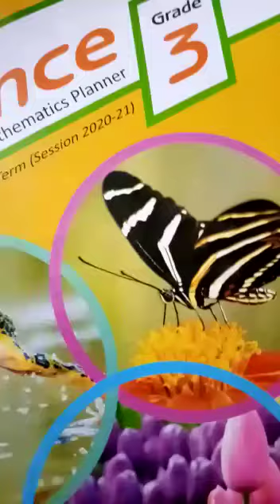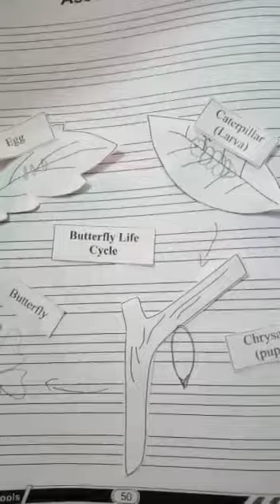Science |Class 3|Activity |Lecture 18 | 10July20